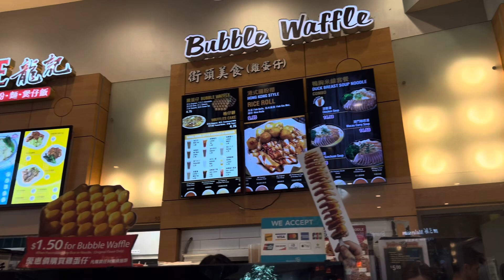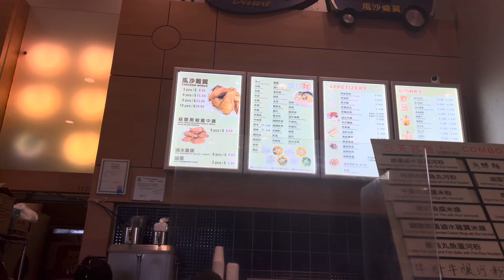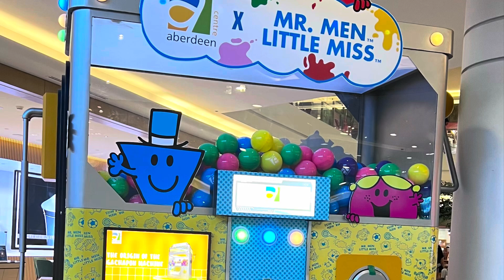Richmond Aberdeen with the cousins|#320